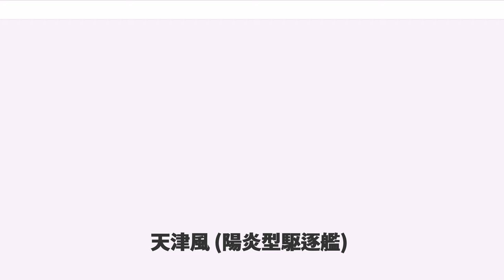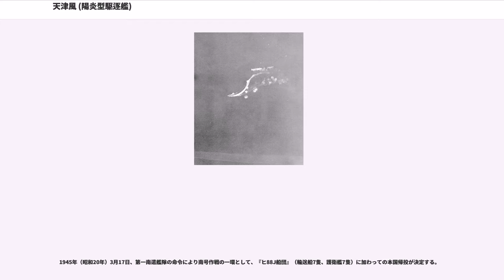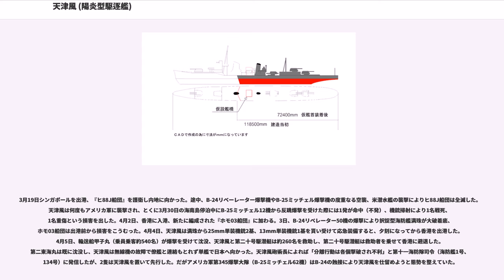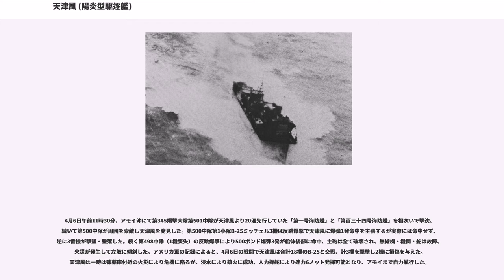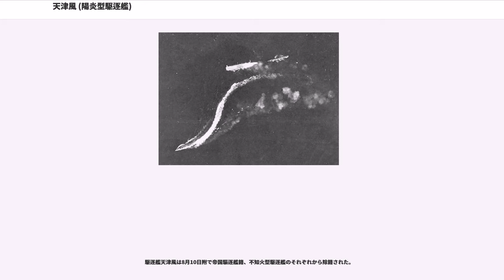天津風 (陽炎型駆逐艦)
天津風（あまつかぜ）は、大日本帝国海軍の駆逐艦。
艦名は初代天津風の襲用。天を吹く風の意味から。

一等駆逐艦天津風（あまつかぜ）は、日本海軍が舞鶴海軍工廠で1939年（昭和14年）2月から1940年（昭和15年）10月にかけて建造した陽炎型駆逐艦。
日本海軍の駆逐艦としては、初代「天津風」（天津風型駆逐艦）に続いて2代目。
本艦は、陽炎型駆逐艦の9番艦である。天津風のみ次世代型駆逐艦島風用の試作機関を搭載していた。

竣工後、第16駆逐隊に所属。太平洋戦争開戦以後、同駆逐隊の陽炎型4隻（初風、雪風、天津風、時津風）は南方作戦（フィリピン攻略戦、蘭印作戦、スラバヤ沖海戦）、クリスマス島攻略作戦（天津風のみ）、ミッドウェー海戦（輸送船団護衛）、第二次ソロモン海戦等、数々の海戦に参加。
1942年（昭和17年）8月下旬の第二次ソロモン海戦における第16駆逐隊2隻（天津風、時津風）は、重巡利根と共に沈没した空母龍驤を救援。10月下旬の南太平洋海戦における16駆4隻は南雲機動部隊の直衛艦として参戦。
11月中旬、16駆2隻（天津風、雪風）は第三次ソロモン海戦に参加。天津風は夜戦で損傷し、内地に帰投した。

1943年（昭和18年）1月に修理完了、その後は主に輸送船団や艦隊の護衛任務に従事した。姉妹艦浦風と共に行動中の2月中旬、ウェワクからトラック泊地まで白露型駆逐艦春雨を救難するが、曳航中に春雨の船体は断裂した。
同年、第16駆逐隊僚艦時津風（3月4日沈没）と初風（11月2日沈没）喪失により、16駆は陽炎型2隻（天津風、雪風）となる。12月上旬より海上護衛総司令部の作戦指揮下に入る。

1944年（昭和19年）1月初頭、第16駆逐隊2隻（天津風、雪風）は空母千歳と共に第一海上護衛隊に所属してヒ31船団を護衛中、天津風は1月16日に米潜水艦の雷撃を受けて大破。船体の前半部分（艦首〜艦橋）を喪失し、船体後部のみ駆逐艦朝顔に曳航されてサイゴンに到着した。第16駆逐隊は3月31日附で解隊。応急修理後の天津風はシンガポールで修理を行う。
1945年（昭和20年）3月下旬、天津風は仮艦首を装備してヒ88J船団に加わり日本本土へ帰投中、4月上旬にアメリカ軍機の攻撃を受け大破。アモイで座礁し、自沈した。戦後、艦名は海上自衛隊の護衛艦「あまつかぜ」に引き継がれた。

天津風は後に次世代型駆逐艦島風で採用した高温高圧缶（ボイラー）をテストケースで搭載したことで知られる。他の陽炎型駆逐艦の缶の発生する蒸気は圧力、温度350℃であったが、天津風のそれは圧力、温度400℃であった。高温高圧の缶を採用することで機関はコンパクトになり、燃費も向上する。天津風は全速発揮時1時間1馬力あたり0.305kgの燃料を消費するが、陽炎の消費量に比べて0.040kg少なく、吹雪より0.135kg少なかった。天津風の試作機関は小型の大出力機関を開発するのに必要な技術であった。ただし、天津風の機関出力は他の陽炎型と同じく5万2000馬力に設定され、巡航時の燃料消費量もさほどかわらなかった。

舞鶴海軍工廠で1939年（昭和14年）2月14日起工。8月25日、天津風（アマツカゼ）と命名された。同時に姉妹艦の時津風も命名された。同日附で3隻（隅田、天津風、時津風）は艦艇類別等級表に類別される。

同年10月19日、天津風は進水。1940年（昭和15年）10月26日に竣工。呉鎮守府籍。同年1月27日編制（初代駆逐隊司令島崎利雄大佐）の第16駆逐隊は陽炎型2隻（黒潮、雪風）だったが、2月15日に初風、11月15日に時津風、12月15日に天津風がそれぞれ編入され、それにともない黒潮は11月15日附で第15駆逐隊へ転出した。

1941年（昭和16年）7月25日、島崎司令は軽巡川内艦長へ転任、渋谷紫郎大佐（前職第7駆逐隊司令）が第16駆逐隊新司令として着任した。第16駆逐隊は渋谷司令指揮下のもと、陽炎型4隻（雪風、時津風、天津風、初風）で編成され、第二水雷戦隊に所属して開戦を迎えた。第16駆逐隊はさらに第一小隊（雪風、時津風）、第二小隊（天津風、初風）で構成されていた。第二水雷戦隊（司令官田中頼三少将：旗艦神通）は第8駆逐隊（朝潮、荒潮、大潮、満潮）、第15駆逐隊（親潮、黒潮、早潮、夏潮）、第16駆逐隊、第18駆逐隊（陽炎、不知火、《朝潮型駆逐艦：霞、...